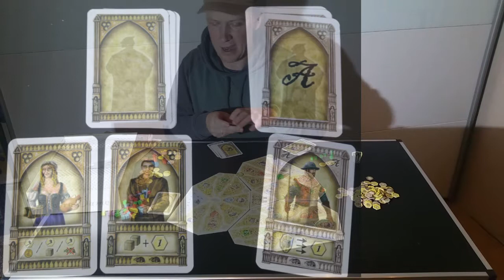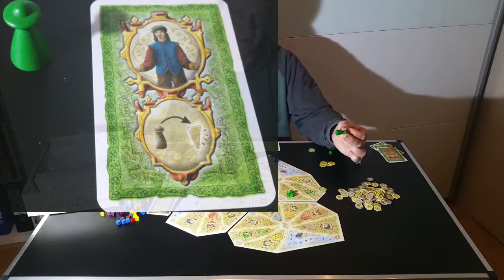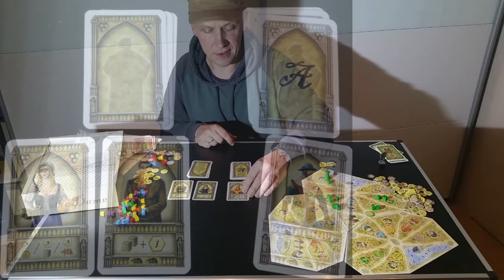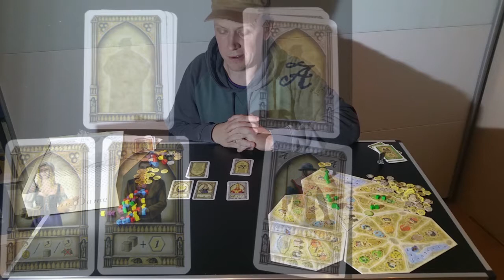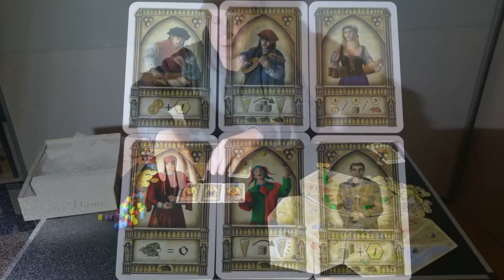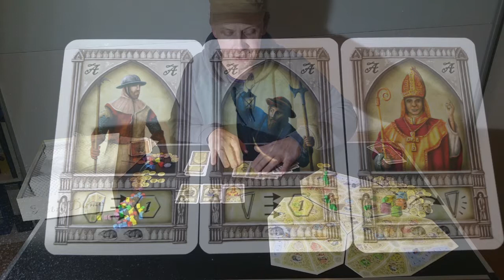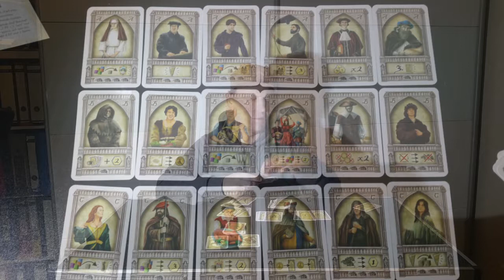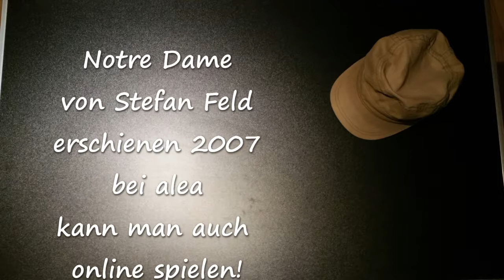Notre Dame Spielaufbau und Regelübersicht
Ein schöner Stefan Feld mit all seinen kleinen Gemeinheiten.
Ich stelle hier die 2017er Neuauflage vor, der noch eine Erweiterung beilag.